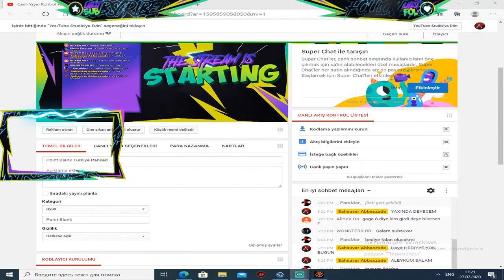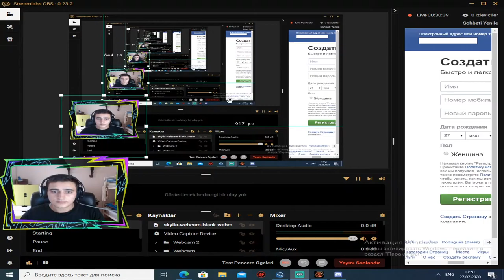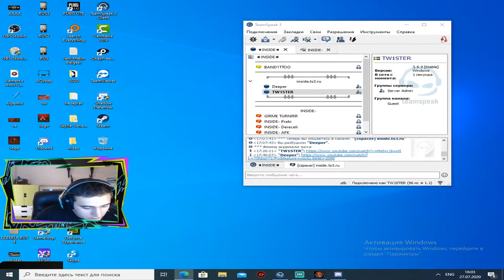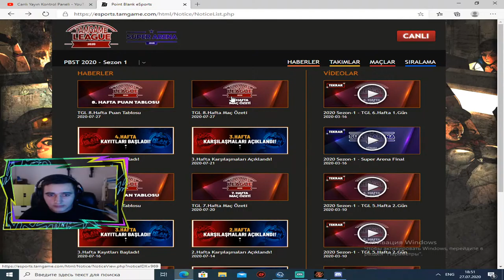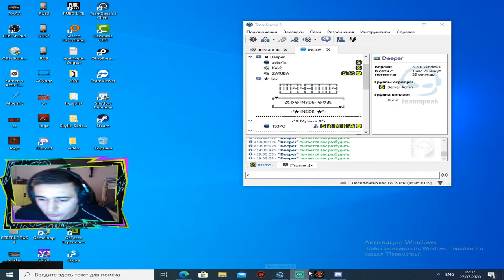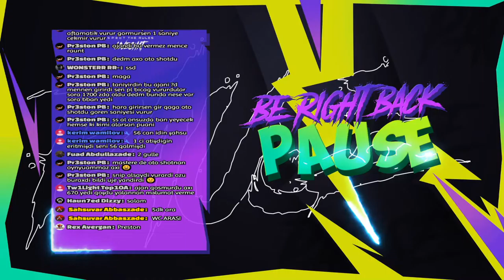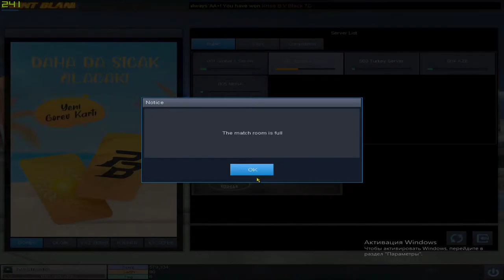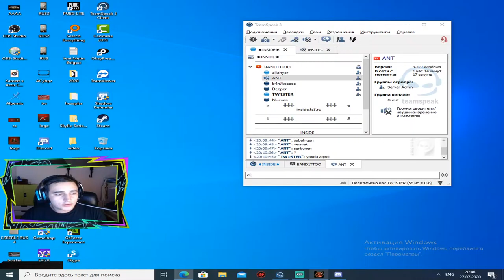Point Blank Turkiye Ranked